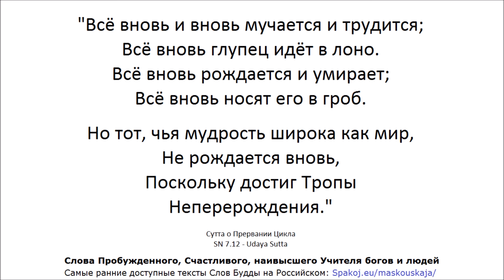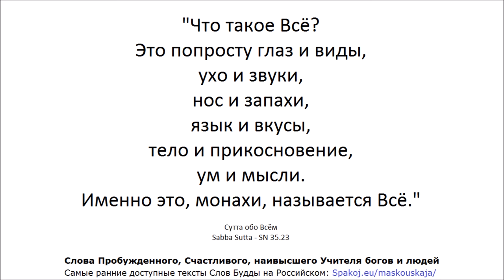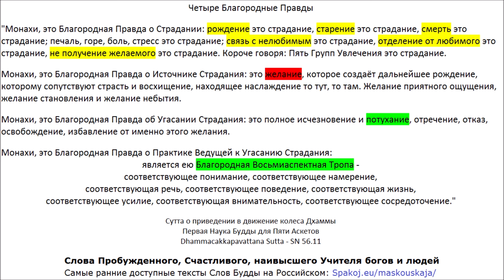Виная - Кхандхака - 9 историй, в том числе об известном мирянине Анатхапиндике. Собор пятисот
00:00 & 1:19:00 История принца Дигхаву
14:52 (запрет заучивать Дхамму на искуственном языке и разрешение изучать Слова Будды на своём родном диалекте)
16:50 (чихание)
18:05 Амбапали и Личчхави ❤
22:10 Об Анатхапиндике ❤ ❤ ❤
32:50 Татхагаты не нуждаются в защите. Убийство родителя ведёт в ад. Пролил кровь Татхагаты - в ад.
41:25 "Монахи, не существует такой возможности, не может произойти так, чтобы Татхагата лишился жизни в результате действия, предпринимаемого кем-либо, кроме него самого. Татхагаты, о монахи, угасают в должное время. Поэтому, монахи, отправляйтесь каждый в свою вихару, Татхагатам не нужна защита."
43:04 "Ананда, собрание монахов не чистое". Декламация Патимоккхи
55:45 "Будда отказывается впредь декламировать Патимоккху, передавая эту обязанность монахам."
57:10 Собор пятисот

АН 5.202